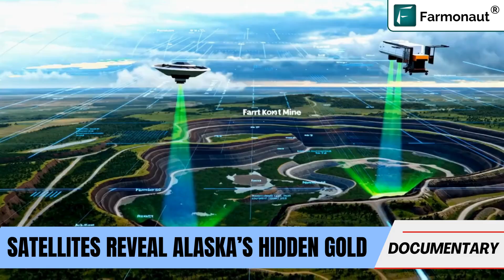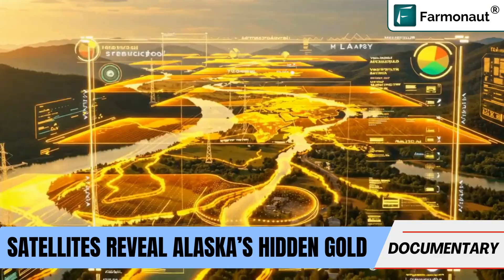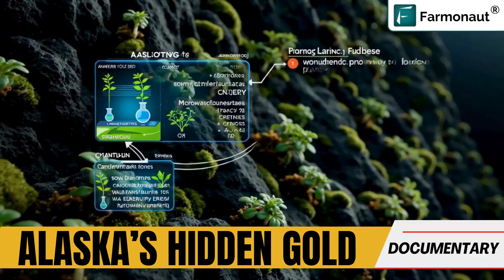Satellites Spark a New Alaska Gold Rush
Alaska Gold Mining: From Klondike Dreams to Satellite-Powered Exploration 🚀⛏️

The frozen wilds of Alaska have always whispered promises of gold. From the legendary Klondike Gold Rush of the 1800s to the modern-day operations like Fort Knox Mine producing over 149,000 ounces in just three months, the hunt for gold in Alaska is a story of grit, adventure, and now—cutting-edge technology.

In this video, we take you deep into Alaska’s gold mining legacy and show how satellite remote sensing is revolutionizing exploration. Imagine scanning hundreds of square miles from space, spotting alteration minerals invisible to the human eye, and pinpointing gold-rich zones without months of grueling ground surveys.

We explore:
✅ The history of Alaska’s gold rush—from Nome to the Tintina Gold Province
✅ How NASA’s Landsat and ASTER satellites detect gold-related mineral signatures
✅ The rise of hyperspectral imaging and its role in mapping hidden ore zones
✅ Game-changing discoveries in Bonnifield Mining District and Wrangell-St. Elias
✅ How old mine tailings are becoming profitable again through modern analysis
✅ The role of AI, drones, LiDAR, and SAR in precision targeting
✅ How Farmonaut makes space-age mining tools accessible to everyone—from small prospectors to major mining companies

Why this matters:
Alaska’s vast and rugged terrain—663,000 square miles of mountains, glaciers, and permafrost—makes exploration costly and challenging. But with modern satellite technology, miners can cut exploration costs by up to 90%, reduce environmental impact, and uncover opportunities in places once thought unreachable.

Who should watch:
🔹 Gold prospectors & geologists
🔹 Mining companies & exploration startups
🔹 Tech enthusiasts interested in AI & space applications
🔹 Environmentalists curious about sustainable mining
🔹 History lovers fascinated by the Gold Rush era

💡 Key Terms for Search:
Alaska gold mining, Klondike Gold Rush, Fort Knox Mine, Tintina Gold Province, ASTER satellite, Landsat, hyperspectral imaging, alteration minerals, Bonnifield Mining District, Wrangell-St. Elias, sustainable mining, AI mining technology, Farmonaut, mineral mapping, satellite mineral exploration, remote sensing geology.